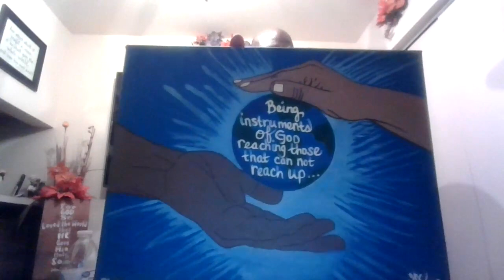You Help Me! (Genesis 50:20) Part 8 (Conclusion)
Going through the life of Joseph gathering of precious nuggets and seeing Godly principals lived out in one`s life!